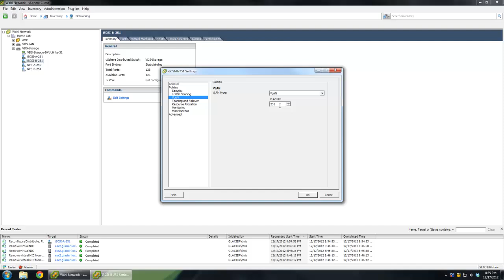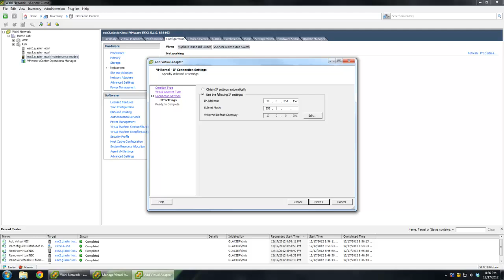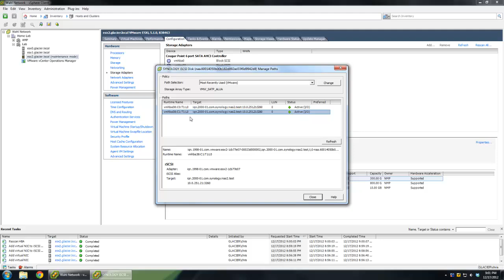Configuring iSCSI Port Binding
Ever want to set up multi-path I/O for an iSCSI environment in vSphere? This walkthrough goes over how to create iSCSI port binding to vmkernel ports on vSphere 5.1 using a distributed switch and a pair of uplinks.